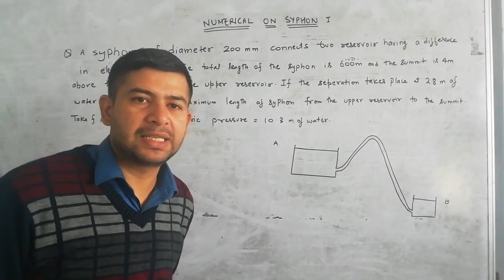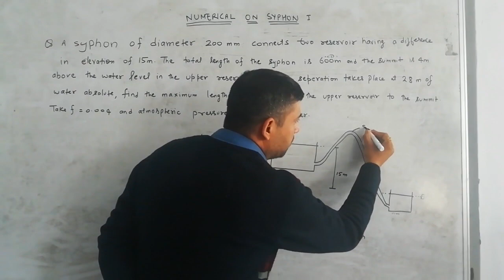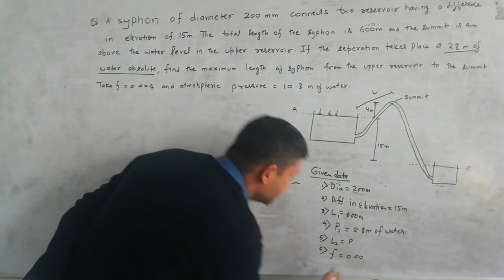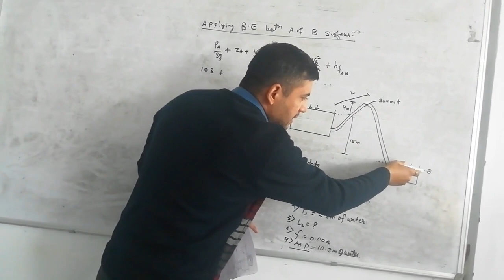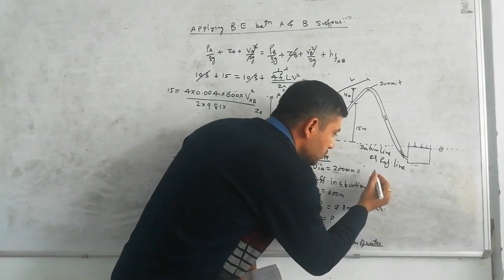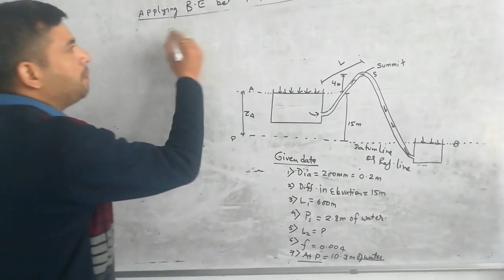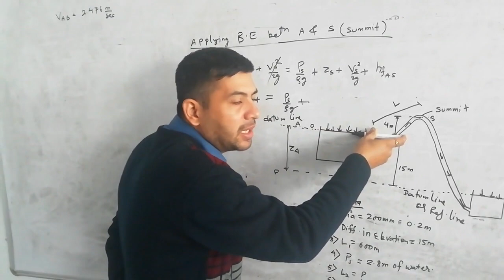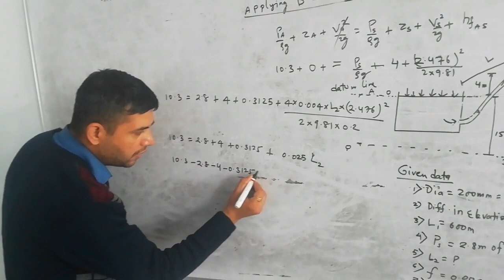Numerical on syphon I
A textbook of fluid mechanics by Dr. RK Bansal is available